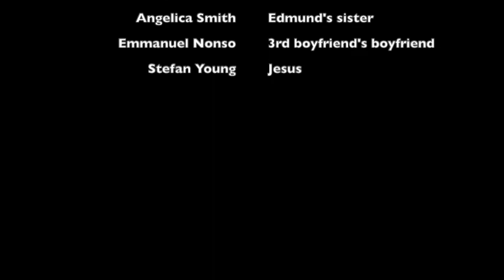Performer Me(Ep028): The Life of the Extransgenderpastor // TFD 2019🦋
The song used in this video does not belong to us.